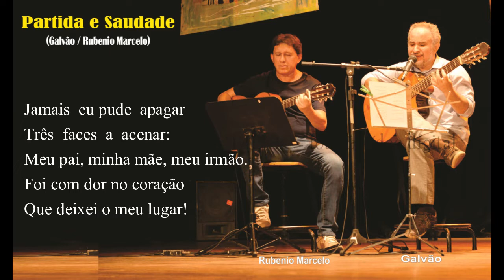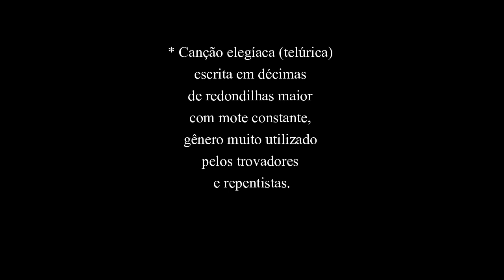PARTIDA E SAUDADE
(Galvão / Rubenio Marcelo)

Era manhã, brisa mansa,
Quando tive que partir...
Triste, mas tendo que agir
Com calma e com  esperança...
Trago tudo na lembrança,
Jamais  eu pude  apagar
Três  faces  a  acenar:
Meu pai, minha mãe, meu irmão.
Foi com dor no coração
Que deixei o meu lugar!

Deixei meu lar, minha rua,
Meu  violão  trovador
Que acalentou meu amor
Em tantas noites de lua!
Saí  com  a  alma  nua
E, no meu peito, um pesar,
Lembrando meu chão, meu mar
E  subindo  no  avião...

De cima, ainda pude ver
Minha Praia do Futuro.
Naquele instante, eu juro,
Deu vontade de descer.
Mas  como  iria  fazer?
Se  não  aprendi  voar;
Se  não  podia  ficar
Nem mudar minha decisão.

E  no  frio  aeroplano,
Veloz e cortando os ares,
Vi indo meus verdes mares
E os coqueirais soberanos...
Vi meus milhares de planos
E as brumas do meu sonhar
Sumirem no longe-estar
Do  porto  da  solidão.

A gente cresce sem ver
Que o amanhã é oculto;
A  gente  fica  adulto,
Faz mil coisas sem querer...
Parte num amanhecer,
Mesmo querendo ficar;
Finge sorrir, não chorar,
Num longo aperto de mão...

Tudo passou, estou mudado,
Longe do torrão natal.
Só a saudade é igual,
Com ela estou lado a lado...
Quando lembro do passado
E  me ponho a meditar,
Ela vem me acalentar;
Sem ela, eu não vivo não...

Letra: Rubenio Marcelo
Melodia: Mestre Galvão
Vozes intercaladas:
Rubenio Marcelo e Mestre Galvão
Arranjos: Mestre Galvão
Arranjos especiais de Sanfona:
Elinho Colman

* Canção elegíaca (telúrica)
escrita em décimas
de redondilhas maior
com mote constante,
gênero muito utilizado
pelos trovadores e repentistas.

Campo Grande (MS), 2019